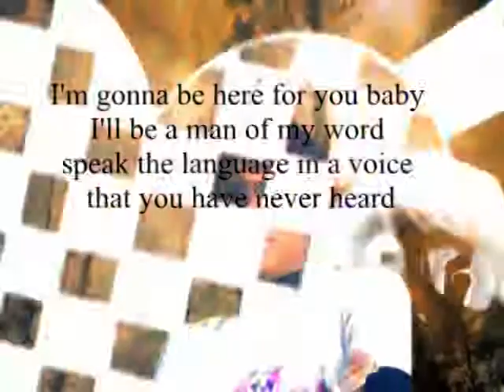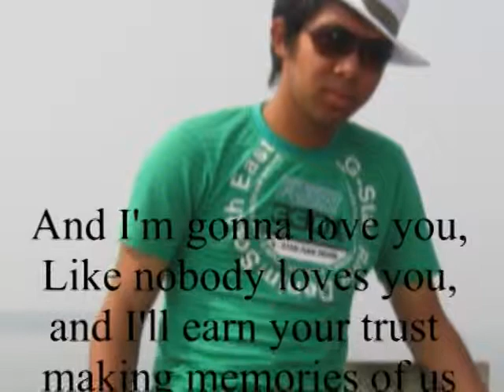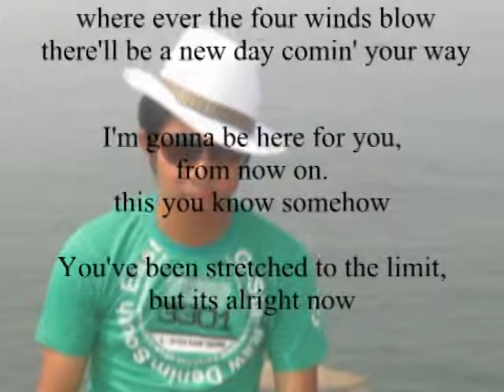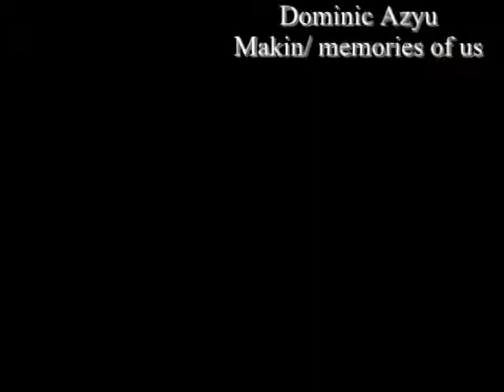Dominic Azyu making memories of us